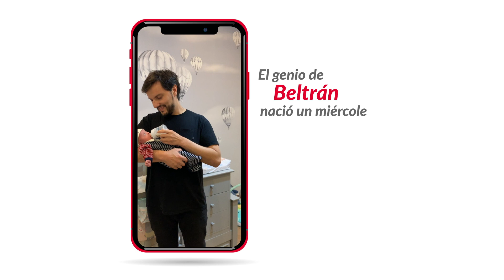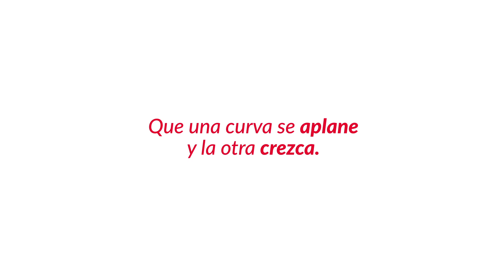Día del Padre 2021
Que el número que crezca hoy sea el de los abrazos y las videollamadas a papá ❤️ ¡Feliz DíaDelPadre!